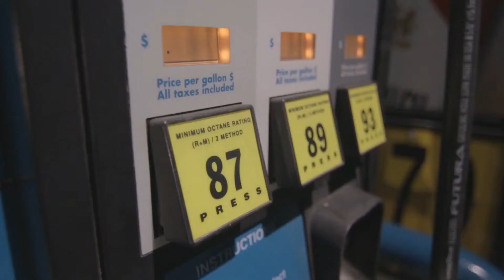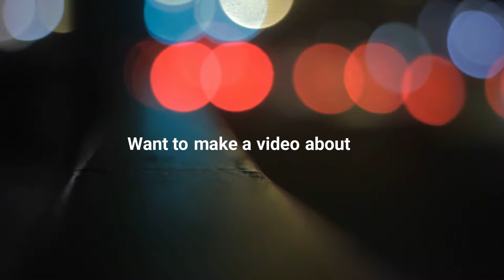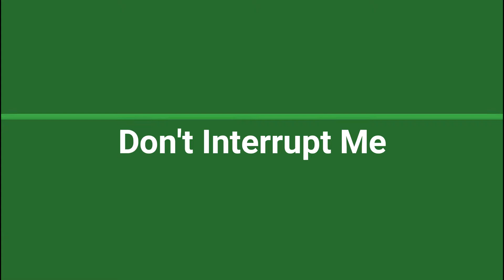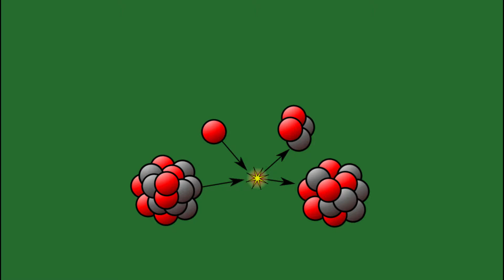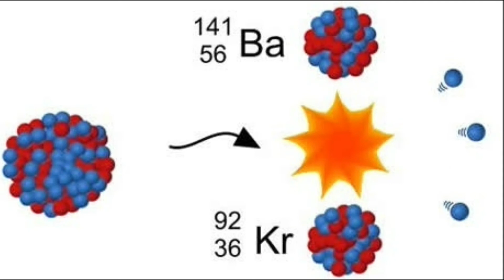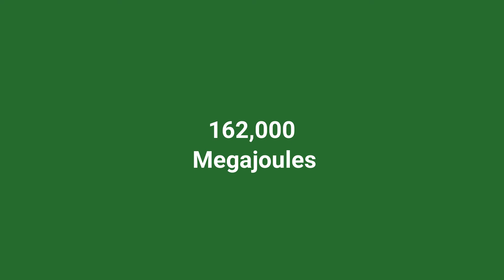Lise Meitner | How Humanity Stumbled Onto How to End Itself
Most people assume that the most important scientific discoveries are always on purpose, however, that isn't always the case. Examples include chocolate chip cookies, Teflon, and even play-doh. However, with something as important to physics, wait scratch that, the entire course of human history as nuclear fission, it had to have been on purpose ...right?